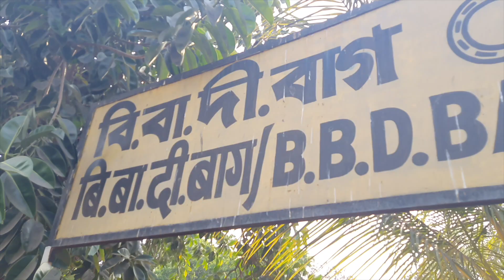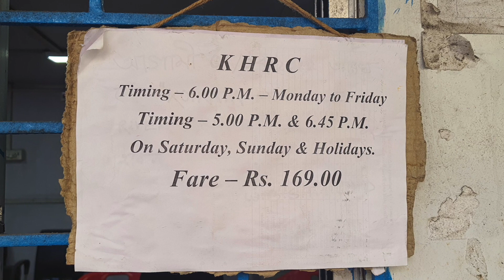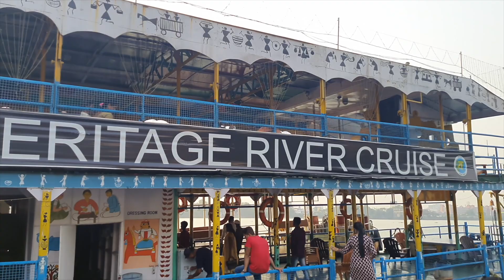Kolkata Heritage River Cruise || Cruise on Hooghly River || Complete Tour & Details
সন্ধ্যায় গঙ্গাবক্ষে ভ্রমণ

In this video we will take on a tour on River Hooghly. This service again started from 01st April 2022 by WBTC, called KOLKATA HERITAGE RIVER CRUISE which starts and ends at Millennium Park Jetty. The ride covers some historical landmarks such as the Eastern Railways Headquarters, Second Hooghly Bridge, Eden Gardens and many such heritage buildings and popular ghats on the banks of Ganga. The vessel is beautifully lit and decorated. It has an on board snacks facility at additional cost and also has a toilet. The vessel takes right first and takes U-Turn from Ahiritola Ghat and then reaches Vidyasagar Setu, from where it again takes U-Turn to reach back Millennium Park Jetty. The vessel has a maximum capacity of 150 passengers per ride.
Ticket- 169/per head